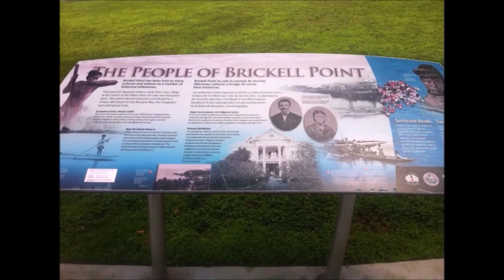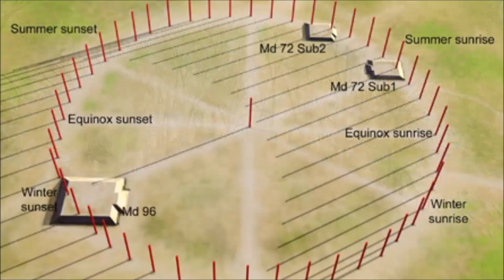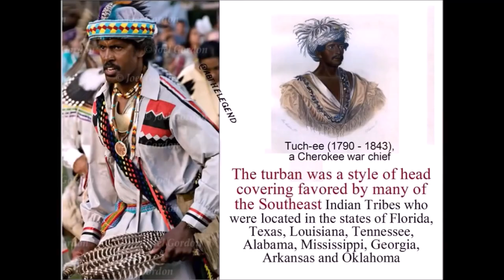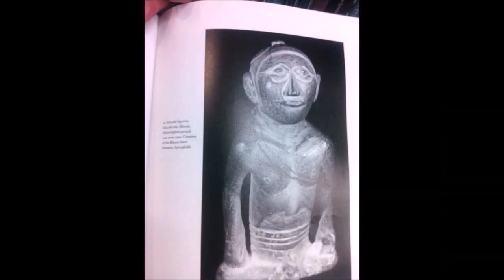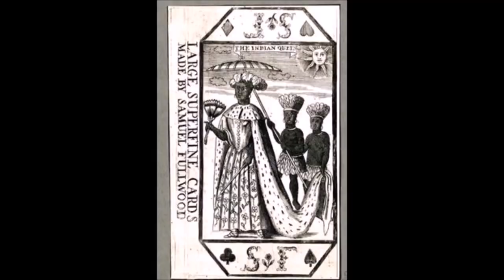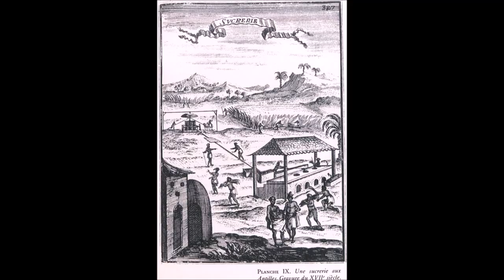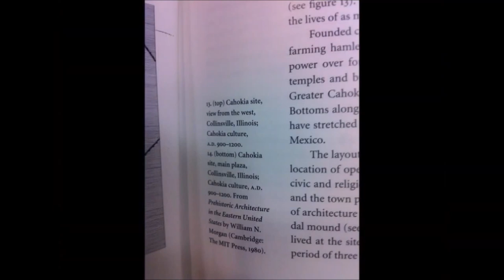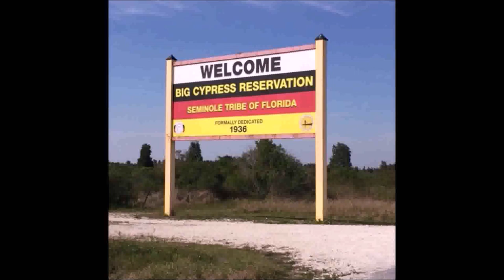🛑amaruka ☣️☢️nation creek tribus seminoles entre mississippi & caraibes (Mayaimi)⛔S2 Ep5🛑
☣️☢️⛔🛑La Seconde Guerre séminole,
souvent appelée la Guerre séminole, fut la plus coûteuse des guerres indiennes que menèrent
les États-Unis et aussi l'une des plus longues.
La population indigène de Floride déclina après l'arrivée des Européens dans la région. Les Amérindiens des États-Unis n'avaient que peu de résistance aux maladies introduites par les colons venus d'Europe. La répression espagnole, exercée sur les indigènes du nord de la Floride lors de révoltes, réduisit encore leur nombre. Une série de raids, perpétrés par des soldats de la province de Caroline et leurs alliés indiens, s'étendant sur toute la péninsule de Floride contribuèrent à la mort ou à la déportation de la plupart des indigènes encore en vie au début du XVIIIe siècle. Lorsque l'Espagne remit la Floride aux Britanniques en 1763, les Espagnols emmenèrent les rares survivants Indiens à Cuba.

Des groupes de diverses tribus du sud-est des États-Unis commencèrent à s'installer sur les terres inoccupées de Floride. En 1715, les Yamasees s'installèrent en Floride en tant qu'alliés des Espagnols suite à leurs conflits avec les colonies britanniques. Les Creeks, également commencèrent à s'y installer. Un groupe de locuteurs Hitchitis, les Mikasukis, s'installèrent autour de ce que l'on nomme aujourd'hui le lac Miccosukee près de Tallahassee. Un autre groupe de locuteurs Hitchiti conduit par le chef Cowkeeper s'installa dans ce qui est aujourd'hui le comté d'Alachua, une région où les Espagnols avaient maintenu des fermes d'élevage (ranchs) au XVIIe siècle.

*Africans and Native Americans: The Language of Race and the Evolution of Red-Black Peoples  par Jack D. Forbes:

*Columbus and Other Cannibals: The Wetiko Disease of Exploitation, Imperialism, and Terrorism (Anglais) Broché – 4 novembre 2008
de Jack D. Forbes  (Auteur), Derrick Jensen (Préface):

*Guerres Séminoles: Séminole, Première Guerre séminole, Seconde Guerre séminole, Troisième Guerre séminole, Guerres indiennes, Traité de Moultrie Creek (Français) Broché – 24 juillet 2010
de Frederic P. Miller (Sous la direction de), Agnes F. Vandome  :